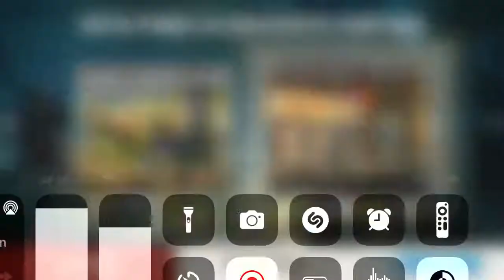BiA3 equipos erradicando pítufos y suspiros 🤭